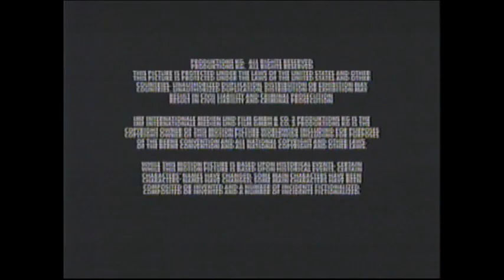The Aviator (2004) End Credits (Sundance Tv 2018)